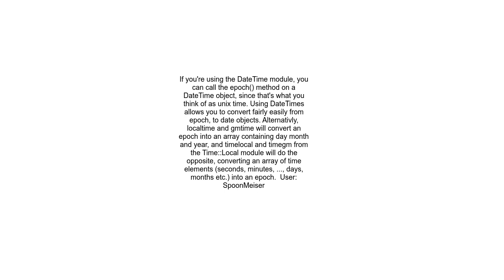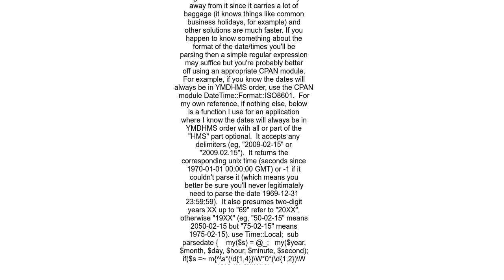How do I convert a datetime to epoch time unix timeseconds since 1970 in Perl